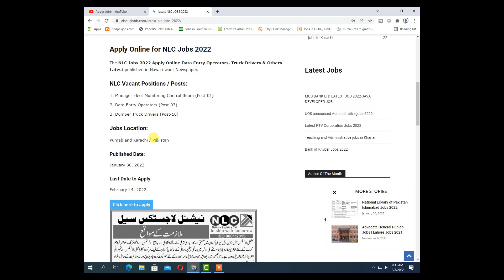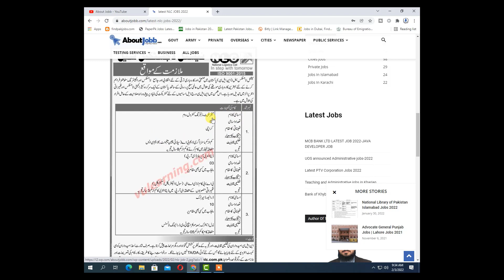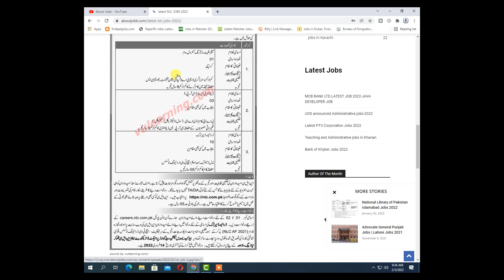Latest NLC Jobs 2022 | National Logistics Cell NLC Jobs 2022 | Govt Jobs 2022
AboutJobb Latest NLC Jobs 2022 | National Logistics Cell NLC Jobs 2022 | Govt Jobs 2022
- - - - - - - - - - - - - - - - - - - - - - - - - - Link Below- - - - - - - - - - - - - - - - - - - - - -
Most Recent Upload

In This Video We Tell You """  Latest NLC Jobs 2022 | National Logistics Cell NLC Jobs 2022 | Govt Jobs 2022     """ So Watch Our Video Full.
Thanks,
About Jobb